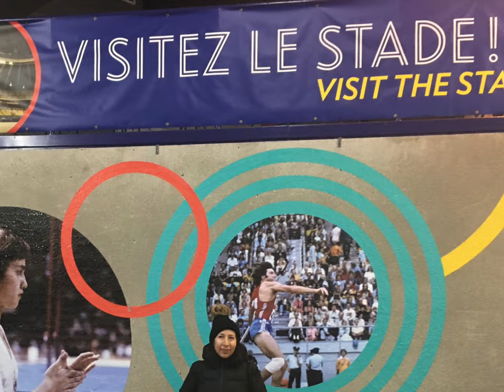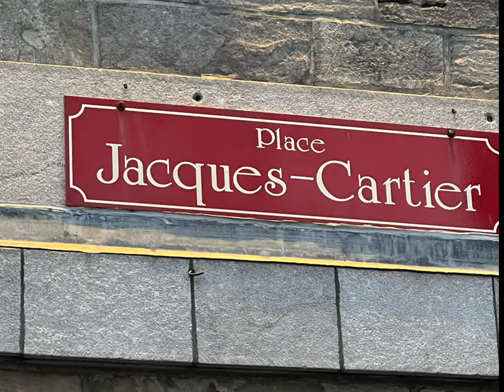Montreal 2022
Montreal, I love Leonard Cohen's music